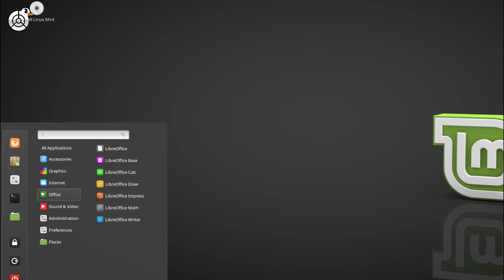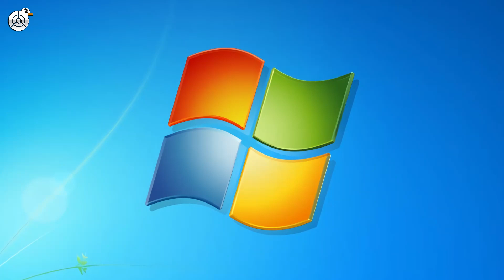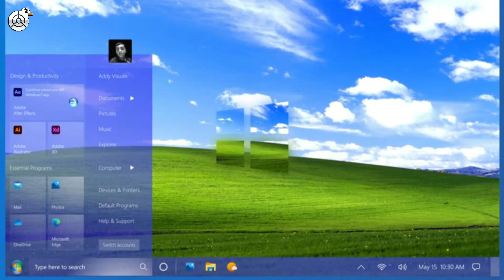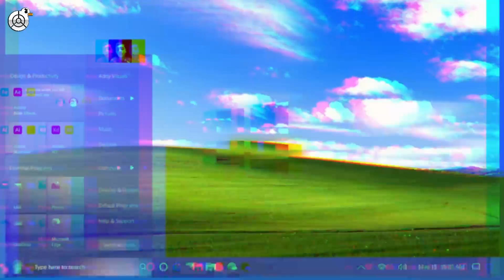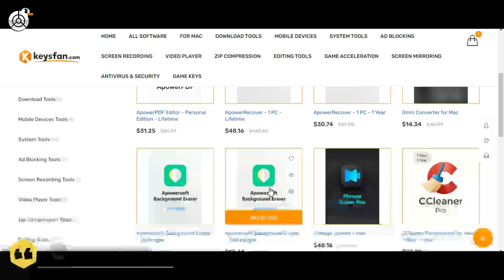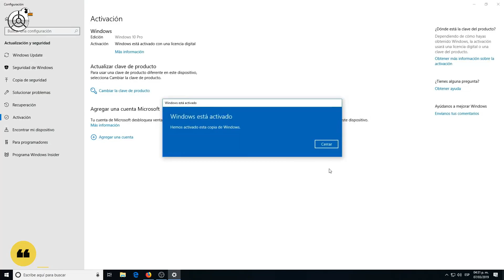¿Porque Comprar Windows 10 pro? si Windows 11 es Gratis??? 😱😱